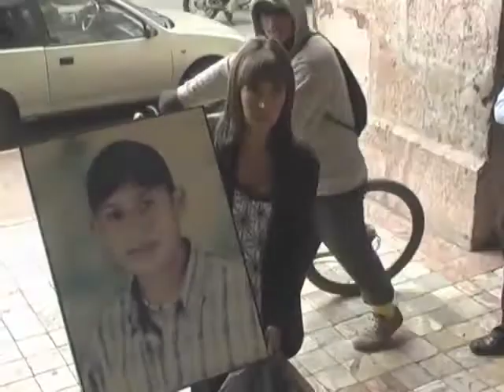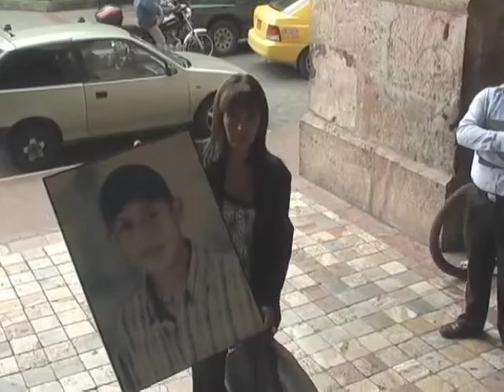AL CUMPLIRSE 9 AÑOS DE LA MUERTE DE DAMIAN PEÑA INICIA CAMPAÑA CORAZONES BLANCON.m4v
Familiares de quienes fallecieron supuestamente en manos de la Policía iniciaron la Campaña Corazones Blancos pintando precisamente corazones blancos en los sitios donde murieron. Esto al conmemorarse 9 años de la muerte de Damián Peña cuyo caso que en un año más prescribiría.

En la Catedral de la Inmaculada, Monseñor Luis Gerardo Cabrera, Arzobispo de Cuenca, ofició una Eucaristía por el descanso de Damián Peña, esto al cumplirse 09 años de su fallecimiento. Su madre, familiares, y amigos participaron del acto religioso.
En tanto que su abogado contó del avance que tendría el caso en manos de la Fiscalía a un año de prescribir pues de momento aún no concluye la instrucción fiscal.

Por eso que acudieron a la Fiscalía Distrital del Azuay para pedir que actúe la Justicia.

Con este y otros hechos similares inicia la Campaña "Corazones Blancos"  para pintar un corazón blanco en el lugar donde fallecieron entre 4 y 5 personas supuestamente en manos de la Policía.

Dr. Carlos Poveda Abogado Familia de Damián Peña